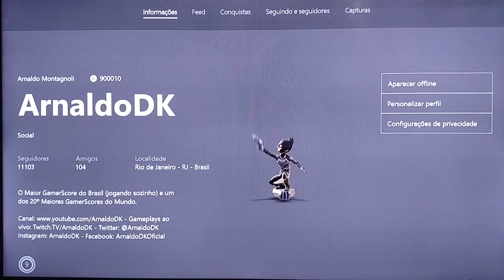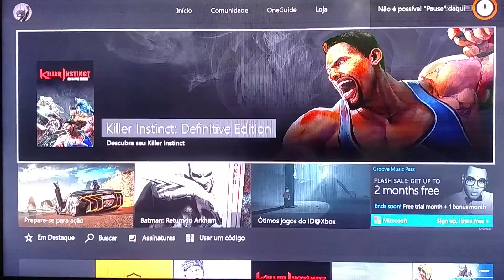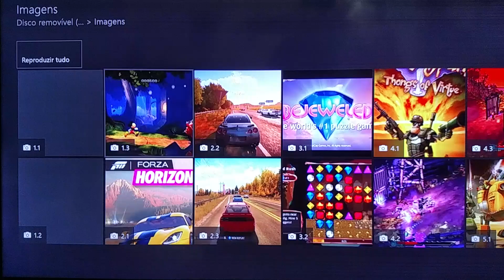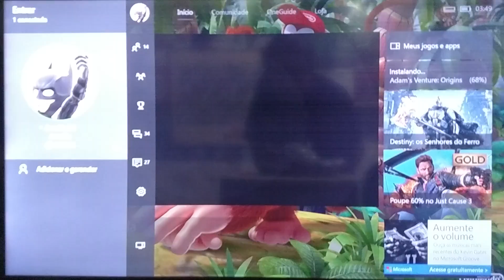Como mudar o Plano de Fundo do seu Xbox One (Wallpaper)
Dica para mudar seu plano de fundo do seu Xbox One para qualquer imagem da internet, basta ter um pen drive formatato em NTFS para seu console reconhecer.

Qualquer dúvida entre em contato comigo na Live, basta me adicionar.

Gamertag na Live: ArnaldoDK

FãnPage no Facebook: ArnaldoDKOficial